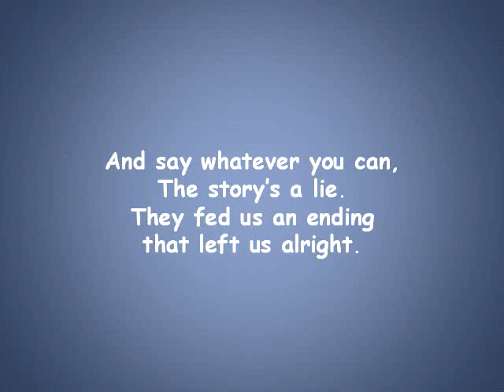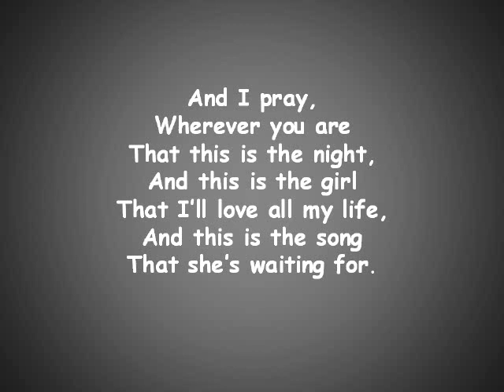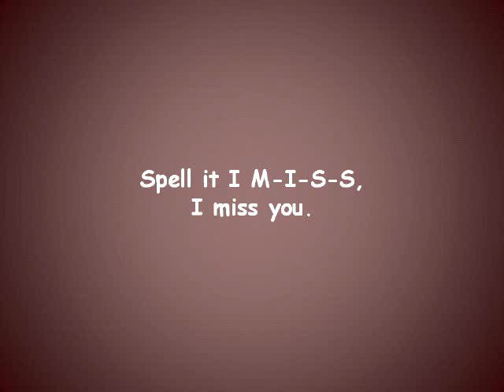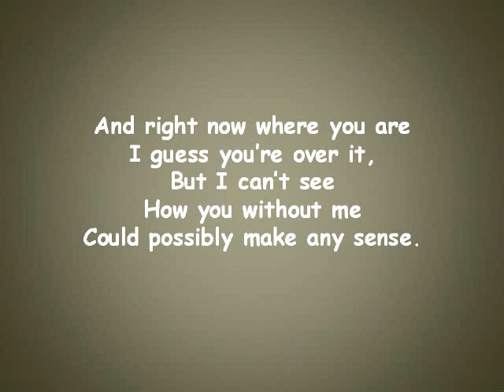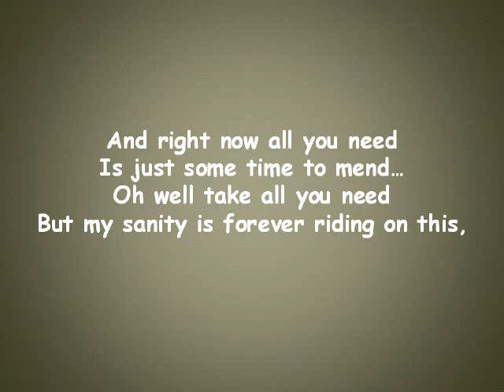Go Radio - I Miss You Lyrics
A lyrics video i made for Go Radio's song "I Miss You"
To all interested in dowloading the EP Welcome to Life, I have posted my files online, available for download I promise it works, and it sounds great.